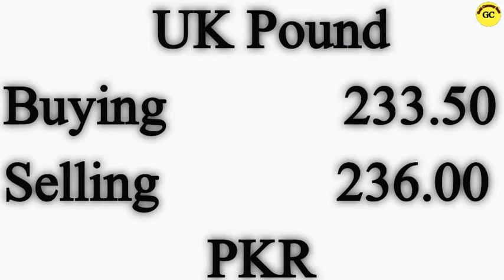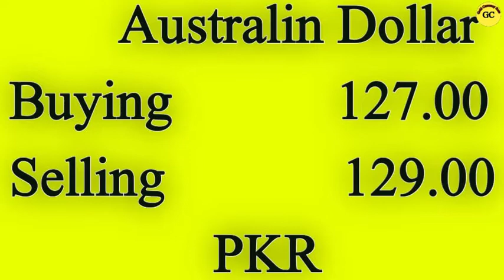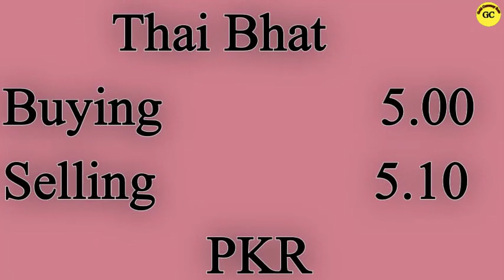Dollar Rate Today | Currency Rate Today in Pakistan | Currency Rates Today | 03 Nov 2021